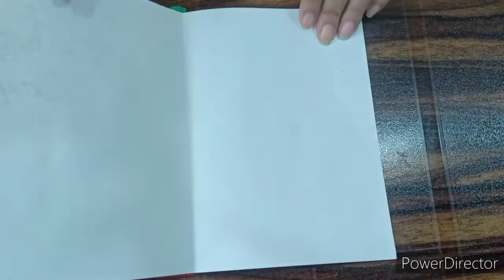3rd Std Art and Craft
Teacher's day card making